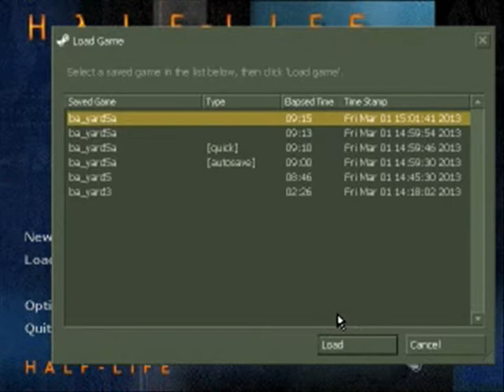AV| Half Life: Blue Shift P8 ["I Can't Slide Without My Buddy Rosenberg"]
And with session 2 we come to the end of Blue Shift.  Was it nearly as terrible as I was expecting from Half-Life, let alone Gearbox?  Surprisingly, no.  Blue Shift was an enjoyable, if brief and occasionally aggravating, first person shooter.

Does that still excuse travelling to Xen?  Hell no.